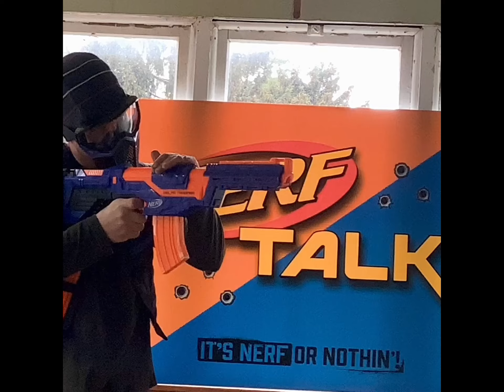NERF RIVAL HOCKEY Game #16 - The KHAOS ( @AmericanFoam ) -VS- The HERA ( @foamquest )!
The FOURTH Round of our Nerf Rival Hockey League has begun With TWO Motorized Rival Blasters!  The Khaos takes on The Hera!